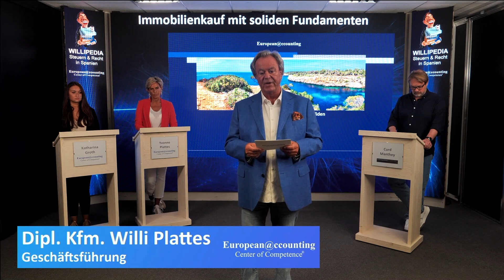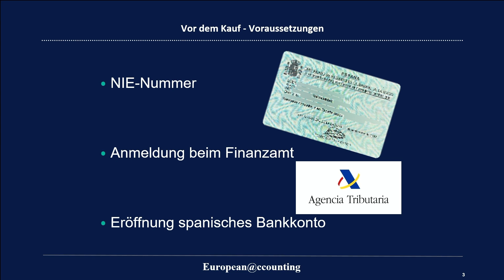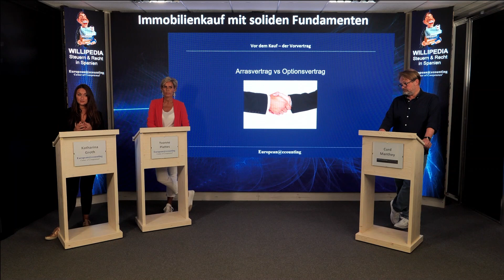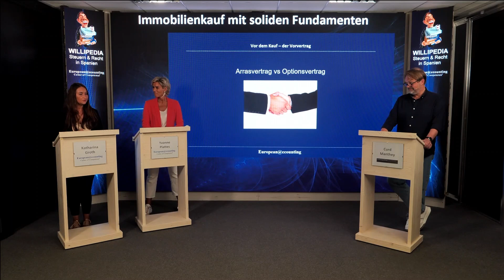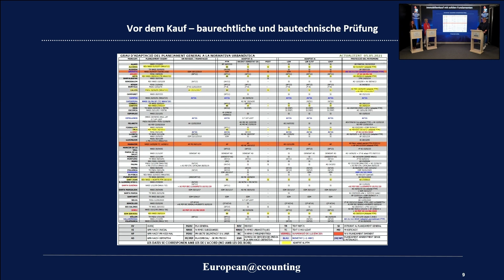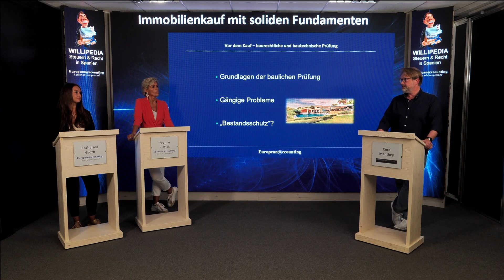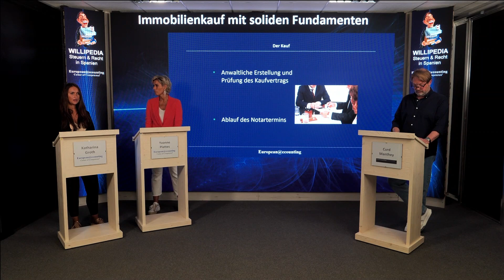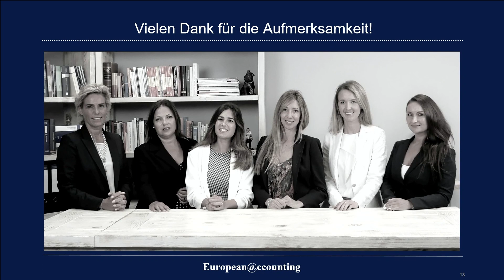Kauf einer Immobilie auf Mallorca. Risikovermeidung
Der Architekt Curd Manthey sowie Yvonne Plattes und Katharina Groth (vom Due Diligence-Team der PlattesGroup) erklären die Grundlagen der sorgfältigen Prüfung.

Was muss ich wissen, bevor ich auf Mallorca eine Immobilie kaufe?
• Welche Voraussetzungen müssen erfüllt werden?
• Welche Vorverträge gibt es in Spanien?
• Welche bautechnischen und baurechtlichen Aspekte müssen beachtet werden?
• Wie laufen der Notartermin und die Bezahlung ab?

Weitere Themen rund um Steuer und Recht behandeln wir in unseren Wegweisern

PlattesGroup - European Accounting
Camí dels Reis, 308, Edifico 3A, 2°
07010 Palma